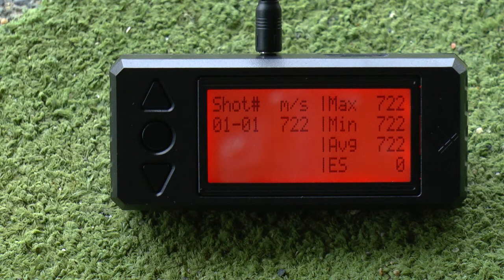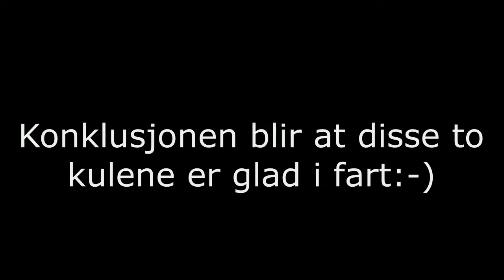Gausen TV S4E8 Test av homogene kuler i lav fart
Vi dro på banen igjen for å teste Barnes TTSX og Hornady GMX i noe lavere fart. Dette for å simulere lengre avstand. Resultatet ser dere her:-)